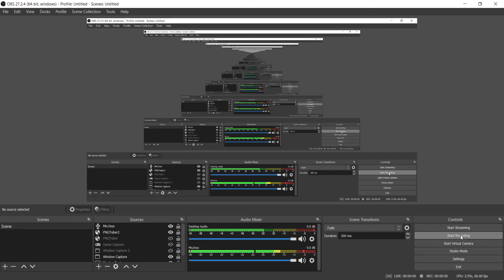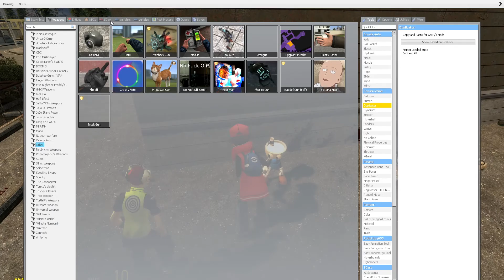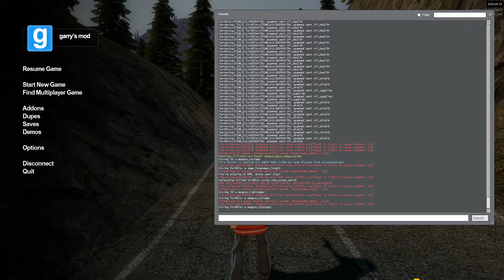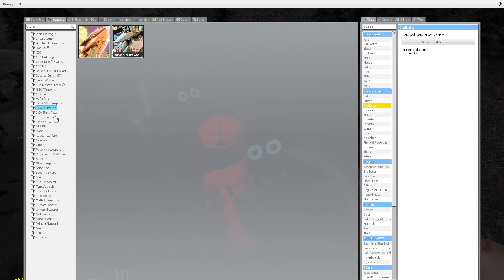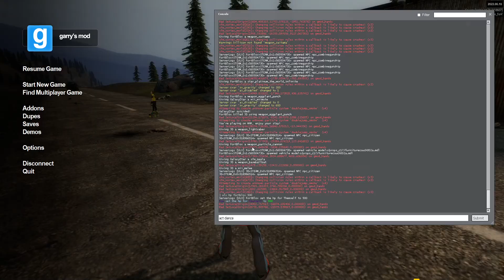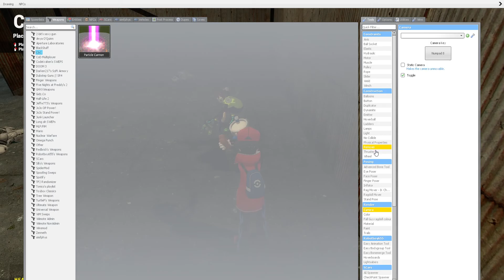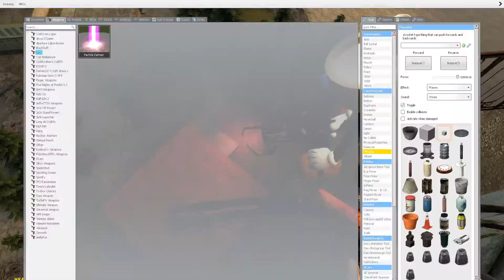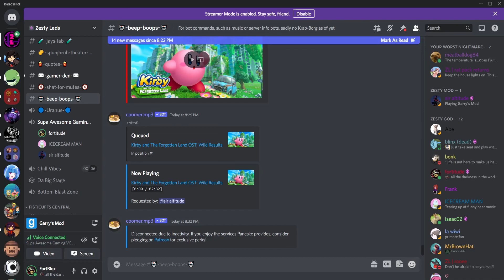ZESTY LADS GET DRAFTED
fortblox jdazurek and jay go to war and save ukraine awsome style